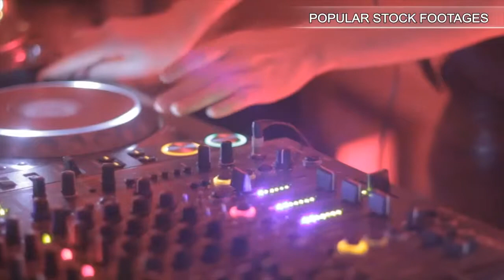Supermarket Shopping Time Lapse. Stock Footage